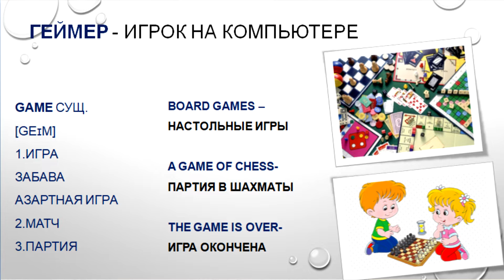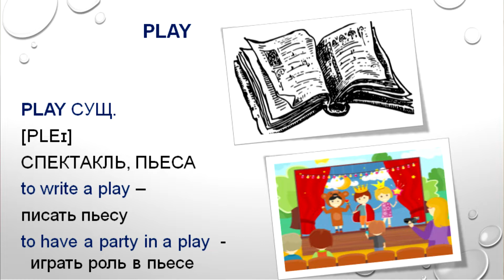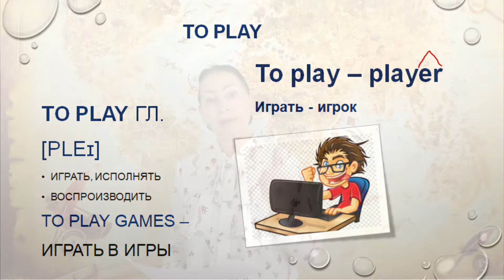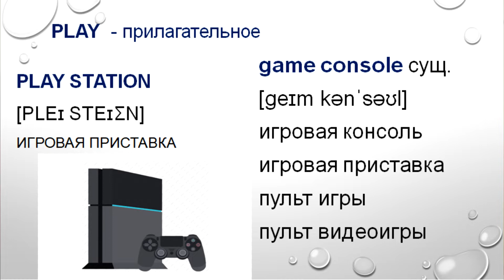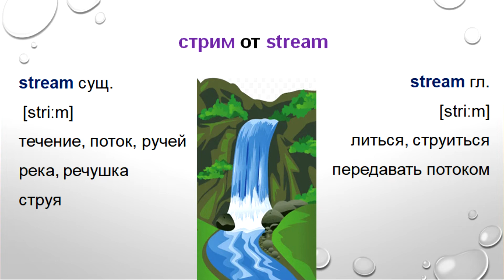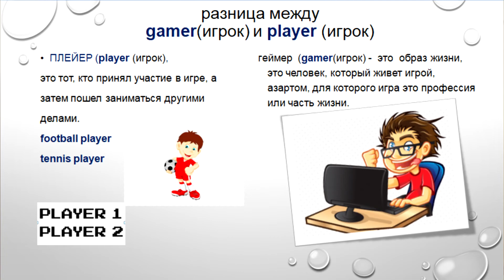Русcкий Английский: gamer player streamer station- перевод, произношение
Для тех, кто хочет выразить свою благодарность и поспособствовать развитию канала:
Сбербанк 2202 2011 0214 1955  карта МИР
Тинькофф 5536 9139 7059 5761
на имя Марина Владимировна П.